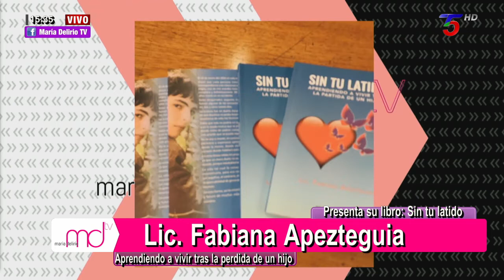Lic. Fabiana Apezteguía - Escritora del libro: "Sin tu Latido"